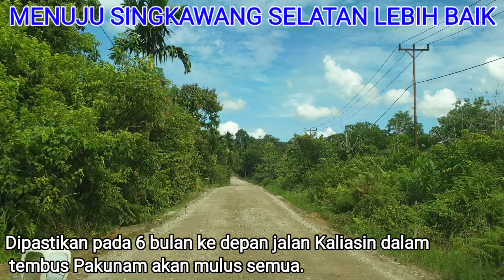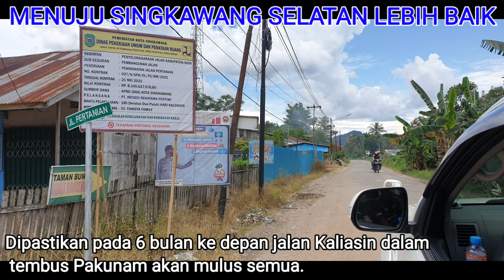MEMBANGUN JALAN PERTANIAN SINGKAWANG SELATAN.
MEMBANGUN SINGKAWANG SELATAN

Jalan Pertanian di Singkawang Selatan adalah jalan dari Kaliasin dalam tembus Pakunam.
Jalan tersebut telah rusak berat belasan tahun dan saat ini sedang dimulai pembangunannya.

Peningkatan jalan Pertanian sepanjang 4.5 KM dgn dana APBD (DAK) kota Singkawang yang sedang dilaksanakan pembangunannya oleh dinas PUPR kota Singkawang saat ini sedang dalam tahap pemerataan tanah.

Dalam 6 bulan ke depan dipastikan jalan Pertanian akan mulus smpai ke ujungnya..
Semangat untuk Singkawang Selatan !